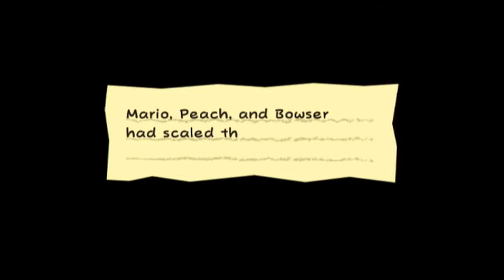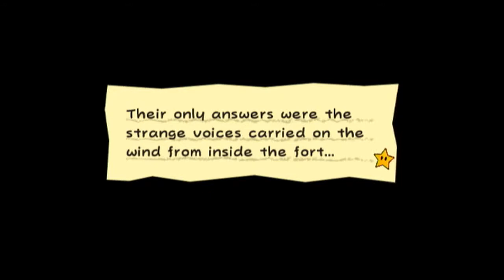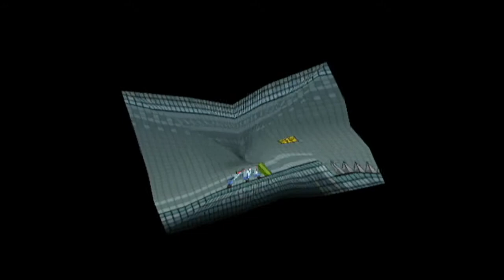Super Paper Mario Part 12 Dimentio